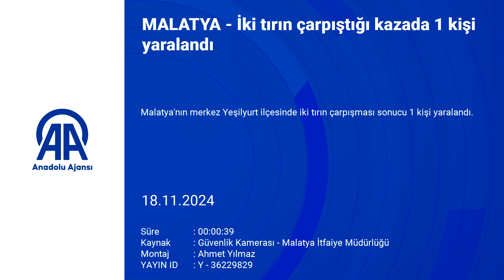TIR'ın Savrulan Dorsesi Diğer TIR'a Çarptı, 1 Yaralı..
Malatya'nın merkez Yeşilyurt ilçesinde iki TIR'ın çarpışması sonucu 1 kişi yaralandı.

C.K'nin kullandığı 58 AET 289 çekici plakalı tır, Dilek Mahallesi mevkisinde karşı yönden gelen Y.T. yönetimindeki 44 DJ 544 çekici plakalı tırla çarpıştı.

Kaza yerine jandarma, sağlık ve itfaiye ekipleri sevk edildi.

Kazada yaralanan ve Malatya Eğitim ve Araştırma Hastanesine kaldırılan sürücü Y.T'nin hayati tehlikesinin bulunduğu öğrenildi.